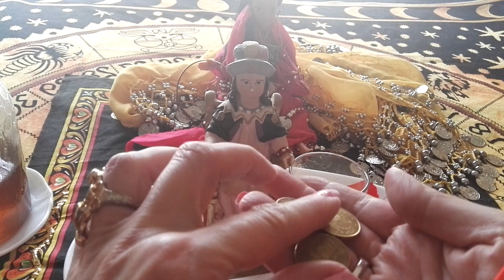RITUAL PARA Q LLEGUE DINERO Y EMPLEO CON EL DIVINO NIÑO DE ATOCHA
BIENVENIDOS A MI CANAL PARA CONSULTAS PERSONALIZADAS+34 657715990 GRACIAS BENDICIONES.